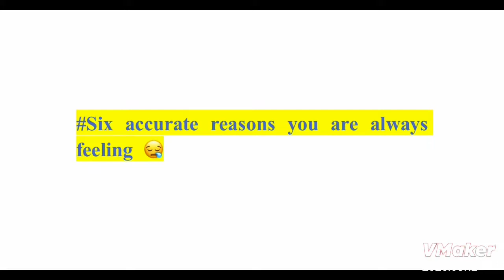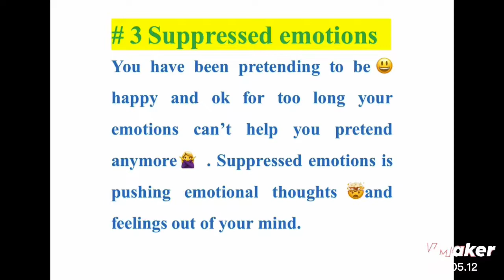What Causes Sadness ?😪🤦‍♂️| Why You Are Always Sad For No Reason | I’m Always Sad | part1